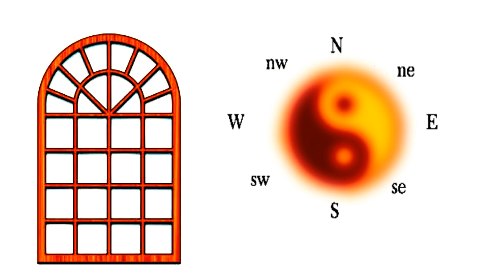বাড়ির প্রধান দরজার কিছু বাস্তু টিপস্//Main Door Vastu Tips//Tips for home//Vastu Shastra in bengali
বাড়ির প্রধান দরজা বাস্তু শাস্ত্রের নিয়ম মেনে করা উচিত । প্রধান দরজা সম্পর্কীত কিছু মূল্যবাণ বাস্তু টিপস্ আলোচনা করা হল.